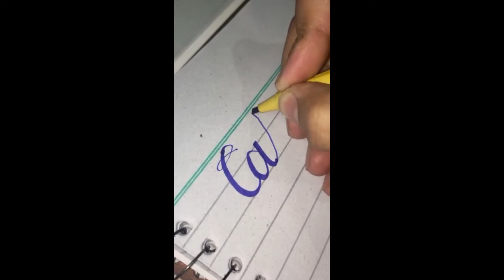Calligraphy A to Z || Cut Marker || 605 || Satisfying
Hello and Assalam Alaikum everyone!!!  This video consists of Calligraphy from A to Z. I hope you like it.

Spread knowledge,
Because its the only thing
Which will pass on to peoples
If you die too...
- Kam

Knowledge is wasted if it is not used shared and applied.
-Jonathan Goodman